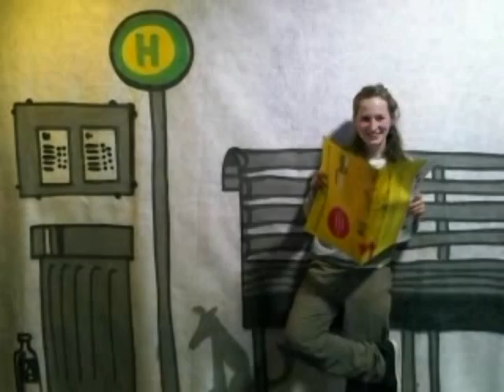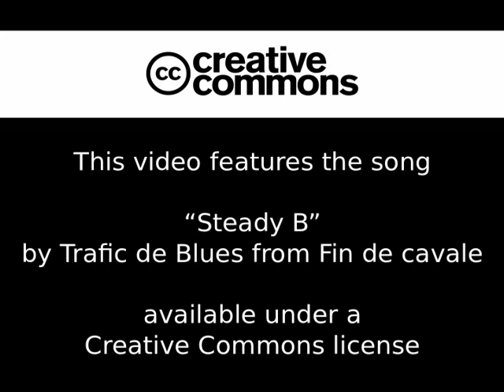haltestellen-blues.dvd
Filmchen des StopMotionStandes auf der Abschlussveranstaltung der mb21 von 2011.